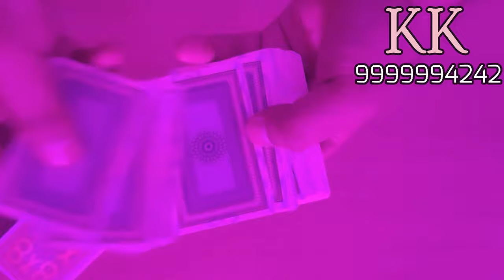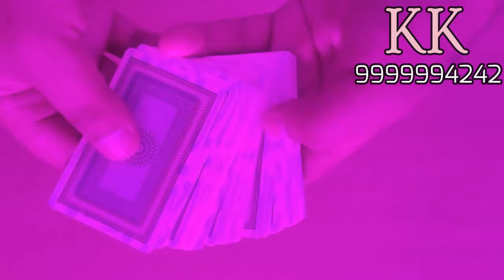Contact Lens For Cheating Playing Cards PH:-9999994242